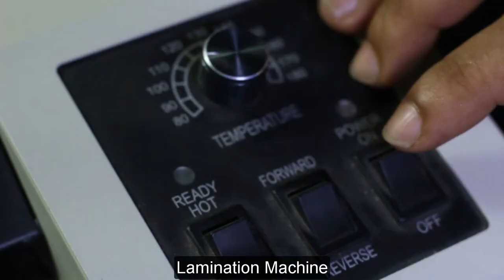How To Made A Unique Table Lamp Easily | Everyone Can Do IT | Just You Need To Try It| Amezing Lamp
By Master Projects.

Moreover I'll show you how to make hand crafts, firecrackers, toy grenade, lifehacks etc in Very low cost.
 If you are looking for a channel like this then you found the channel you really need. Here you will find huge hand made cool things that you were looking for.
 I love my subscribers and you are my inspiration to make something new. I read all comments from you and reply them all so let me know what you guys want me to make.Thanks.